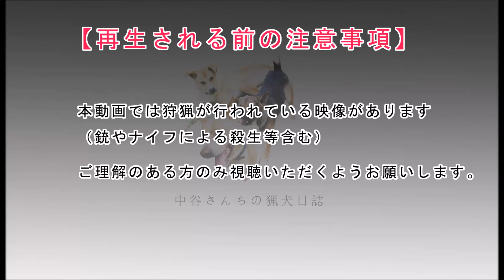猟犬と狩猟 Part32 半矢の猪の止め撃ち 【放血シーンあり閲覧注意】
【個人でも入れるハンター保険作りました】

This is a video log of a hunter in Japan.
Please be aware that there are cruel expressions.

Este es un video de registro de un cazador en Japón.
Ten en cuenta que hay expresiones crueles.

Ceci est un journal vidéo d'un chasseur au Japon.
S'il vous plaît être conscient qu'il existe des expressions cruelles.

Questo è un registro video di un cacciatore in Giappone.
Si prega di essere consapevoli del fatto che ci sono espressioni crudeli.

Dies ist ein Video-Protokoll eines Jägers in Japan.
Bitte beachten Sie, dass es grausame Ausdrücke gibt.

Спасибо за посещение.
Это видео-журнал охотника в Японии.
Пожалуйста, имейте в виду, что есть жестокие выражения.

謝謝你的拜訪。
這是日本獵人的視頻日誌。
請注意，有殘酷的表達方式。

LINE@→@pxe2252p

SNS